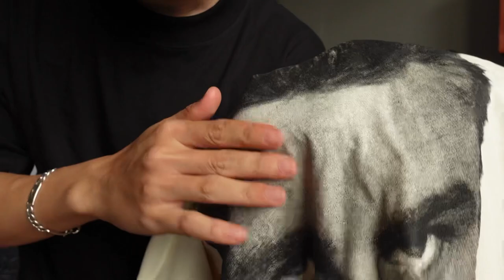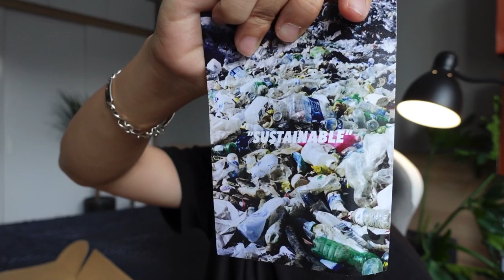UNBOX & REVIEW LOCALBRAND THÁNG 08 | HÌNH IN ĐÃ TỐT CHƯA | HOODIE, VARSITY, CARGO PANTS…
UNBOX & REVIEW LOCALBRAND THÁNG 08 | HÌNH IN ĐÃ TỐT CHƯA
Sau bao ngày thì chúng ta lại trở lại với chủ đề UNBOX & REVIEW LOCALBRAND. Chắc chắn là sẽ có rất nhiều thay đổi trong cách kiểm tra sản phẩm trong video lần này. Ngoài ra mình cũng cập nhật một số thông tin cần thiết về các sản phẩm đã qua sử dụng cho mọi người.
Mình tất nghiên không thể làm tốt hết mọi thứ vì vậy mình vẫn luôn lắng nghe những chia sẻ từ các bạn

2. NON STUDIO

3. HIDDEN CULTURE

4. ROCKSTAR STUDIO

5. BITE

6. MADE BY ILLUSTRATION

7. EINFACH

00:00 INTRO
00:59 ÁO STRESSMAMA
03:39 BEAT & NON STUDIO
04:14 HOODIE ZIP BEAT
07:33 HOODIE BEAT
09:14 TEE NON STUDIO
12:09 VARSITY BEAT DA THẬT
17:41 BITE
18:50 NÓN KHÙM BITE
20:23 ÁO THUN BITE
22:51 HIDDEN CULTURE
23:25 ÁO THUN CHỮ HỒNG HIDDEN CULTURE
25:22 ÁO YE HIDDEN CULTURE
27:53 ROCKSTAR STUDIO
28:36 ÁO THUN ROCKSTAR STUDIO
29:42 JACKET KAKI XANH & ĐEN ROCKSTAR STUDIO
32:20 HOODIE MADE BY ILLUSTRATION
36:40 EINFACH_CLO
36:54 SHIRT EINFACH_CLO
38:00 CARGO PANTS EINFACH_CLO
40:34 OUTRO